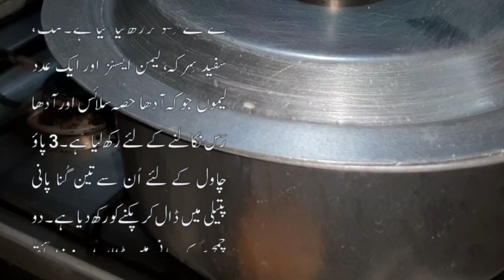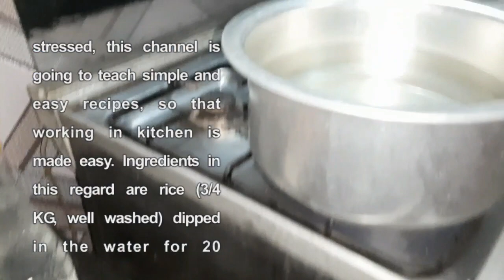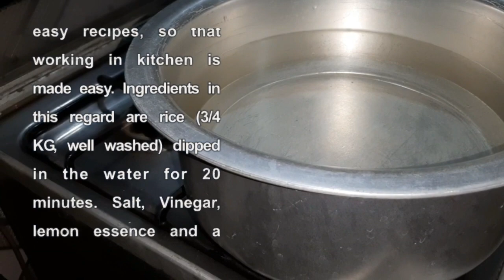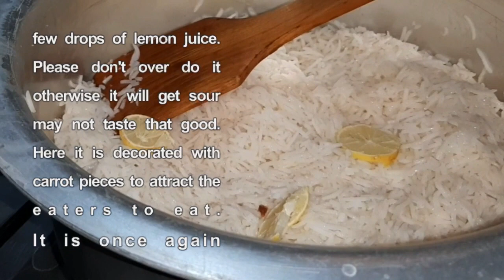Lemon Rice in English & Urdu (Best Cooking Tutorial "The Room of Recipe") "لیمن رائس "اُبلے چاول.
Easy to cook "Lemon Rice".
Lemon Rice
This channel is going to upload videos so that new learners of the Kitchen work, take it easy and learn quick. Simple recipes would be our hallmark.
ہمارے چینل پر نہایت ہی سادہ طریقے سے کچن کا کام سکھانے جا رہے ہیں تاکہ نئے سیکھنے والوں کو کچن کا کام بوجھ نہ لگے بلکہ اِس کام کا شوق اور اِس کام سے پیار ہوجائے ۔ آپ کے تعاون کا شکریہ

This video consist two chapters one with Urdu written commentary and the second is English written commentary.
اِس ویڈیو کو ہم نے دو حصوں میں رکھ دیا ہے پہلے حصے میں مکمل ویڈیو اُردو لکھائی کے ساتھ اور اگلی انگلش کمنٹری کے ساتھ دیکھی جا سکے گی۔

0:00 BISMILLAH
0:19 Urdu written commentary.
2:33 English written commentary.

اب کھانا بنانا ہوا آسان۔ مختلف پاکستانی کھانے بنانے کی تراکیب حاصل کریں۔
The recipes of Pakistani food in English as well as in Urdu.
Here are simple recipes to easily cook.